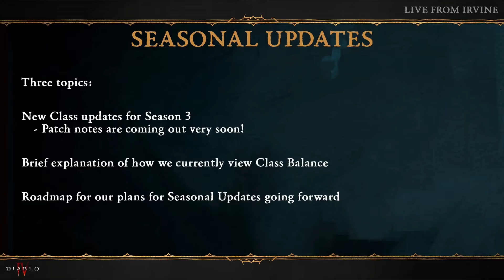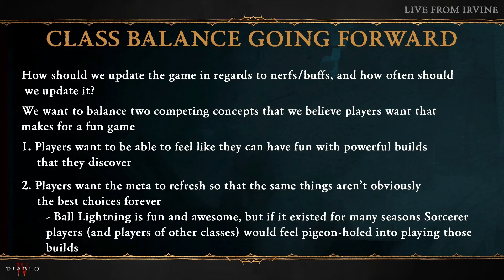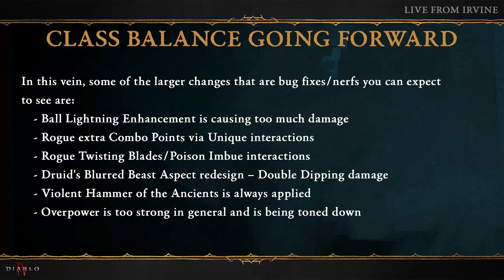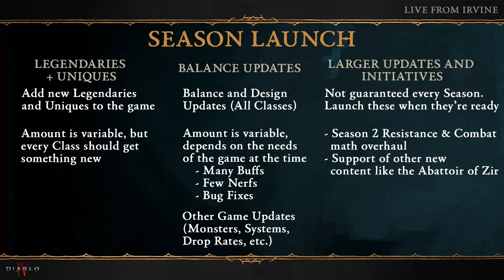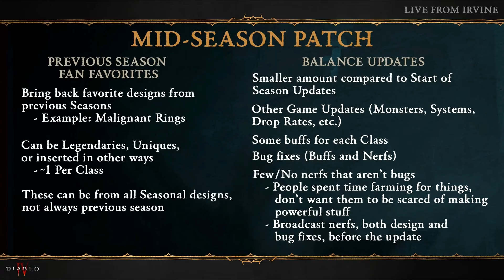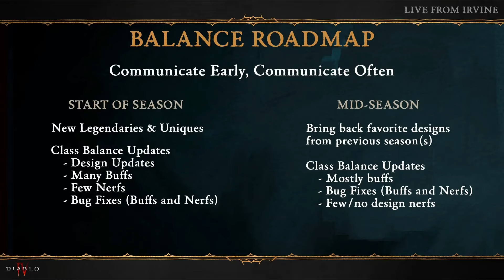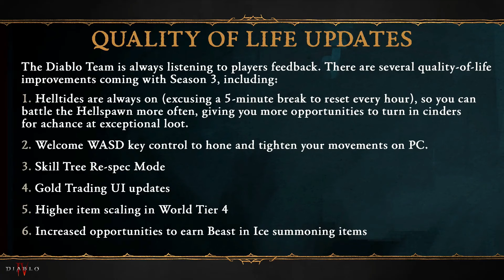ALL SEASON 3 GAMEPLAY, NEW UNIQUES, LEGENDARIES and SLIDES from DEV CAMPFIRE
Diablo 4 Dev campfire in less than 22 minutes :-)

Diablo 4 Best sorcerer build. Diablo 4 Best sorceress build. Fire, Ice, Lightning. Speedfarm, Push, Leveling, Endgame, Level 154. Butcher. Boss. Season of the Construct. Season 3